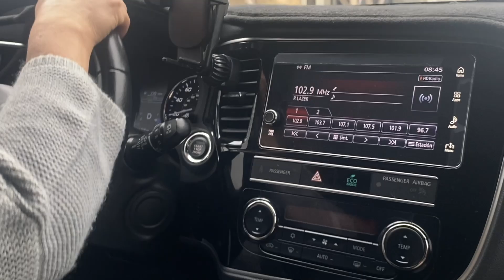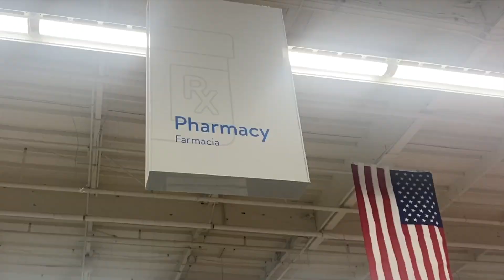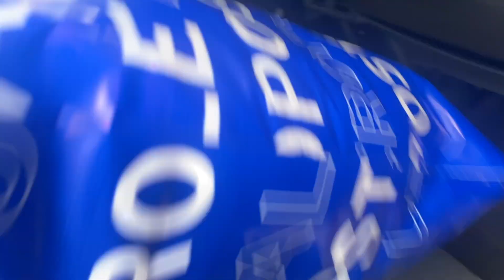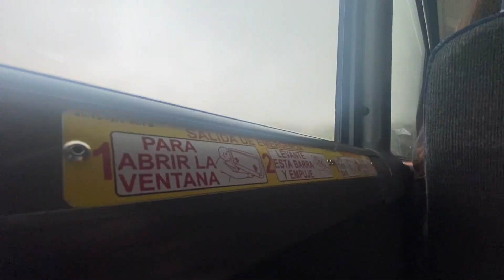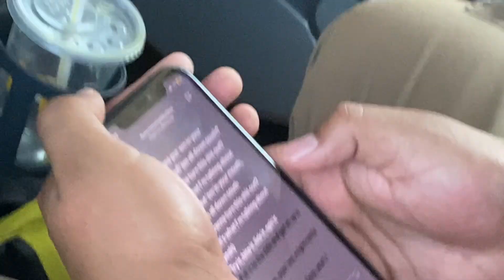Fall Vlog (shopping+ field trip & football game)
Ik its kinda short I'll do a longer one next time 💯